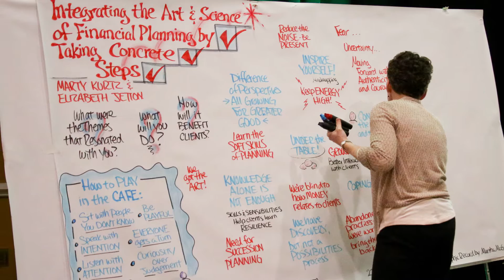FPA Retreat 2016 - Meet Marty and Elizabeth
In creating a true retreat for attendees, the FPA Retreat 2016 Task Force and the staff at FPA deemed it necessary to change locations and dates to find the perfect atmosphere for FPA Retreat 2016.  The environment is crucial to creating an environment that attendees are able to connect, reflect and grow.  We’re excited about the new location, The Wigwam, as the Arizona landmark and historic hotel provides many of the same benefits we experienced at last year’s event location – Château Élan.